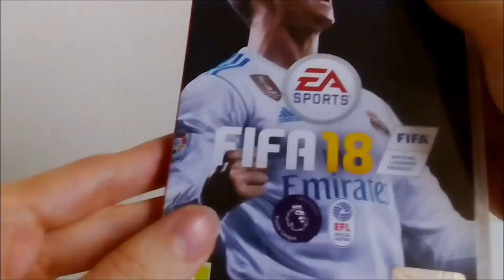FIFA 18 (Nintendo Switch) Unboxing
Starting in October is my month of horror with a walkthrough of Resident Evil 2 & 3